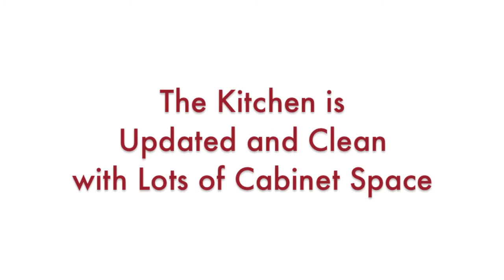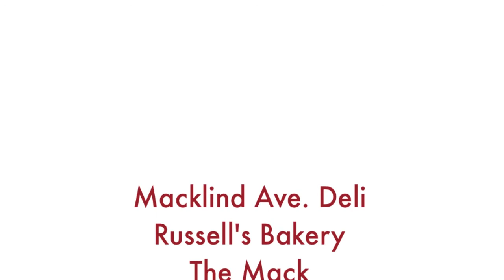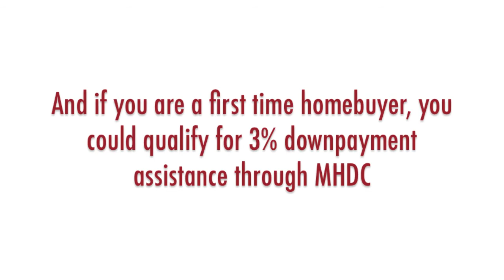5451 Itaska, St. Louis, MO 63109 - SOLD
SOHA Living at its finest! A full two story home in the heart of South City, just steps from Macklind Ave. restaurants and bars including Russell's Bakery, The Mack, Macklind Ave. Deli and more. This home offers so many features you won't find in most city homes including walk-in closets (2 in master bedroom!), 3 second floor bedrooms, and many BIG TICKET updates including new electric panel ('07), furnace and A/C ('08), new roof ('11), and most windows ('09/'10). So many great living spaces including a covered front porch great for morning coffee, a back sunroom filled with large windows and enclosed by french doors, a large living room and dining room great for hosting parties, and a great level backyard with patio. Beautiful craftsman features include stained glass windows, curved archways, crown moulding, and wood floors. This home is well-maintained and boasts pride of ownership. A great walkable neighborhood with easy access to many parks, museums, I-44, I-55 and Highway 40.